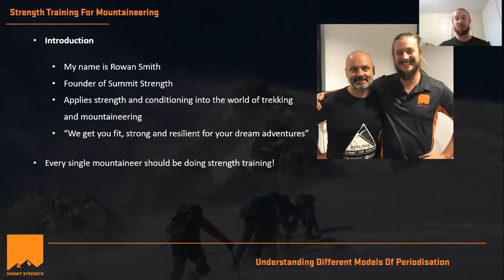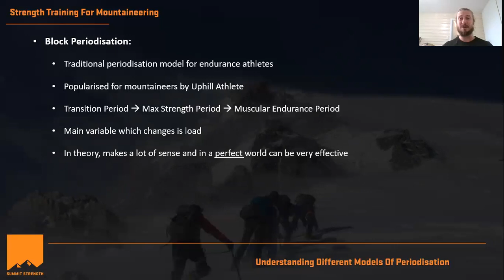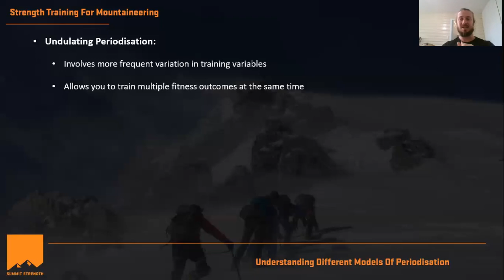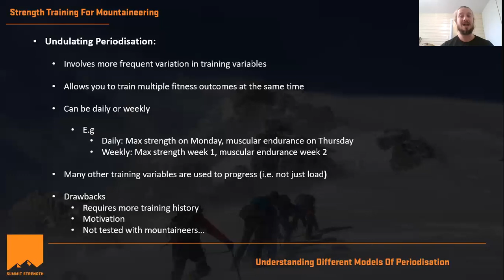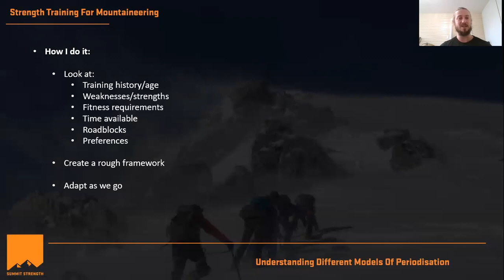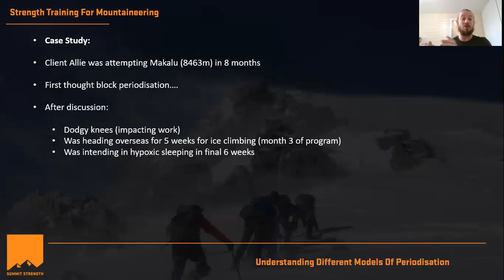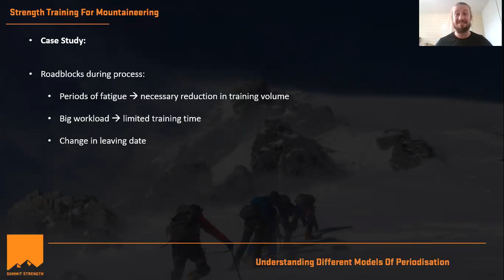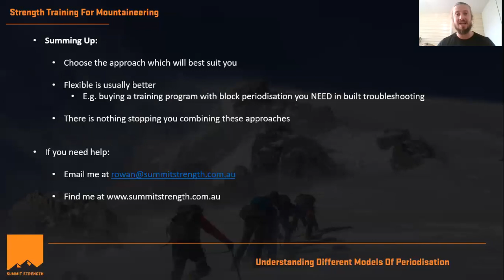Training For Mountaineering: Periodisation Of Strength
Periodisation, or long term planning of training, is an important subject for an aspiring mountaineer. This video explores a few different methods of how a mountaineer can plan and periodise their strength training.

Periodisation is the systematic planning of athletic or physical training, with the aim to reach the best possible performance in the most important competition (i.e. your climb).

When it comes to periodisation for strength training, the majority of mountaineers are familiar with only one approach. Start with general strength work. Do a long period of maximum strength work. Then convert all that strength into mountain-specific muscular endurance. This method is tried and proven; there is no arguing that. And in the best-case scenario, this can be incredibly effective for a mountaineer to prepare for their climb.  However, this method also has several drawbacks and limitations, which can significantly affect a mountaineer preparations, fitness and chance of success on the mountain.

This video explores a few different methods of periodisation for a mountaineer's strength training. So you can be aware that there are other approaches out there. And you can have the power, to make educated decisions around what will work best for your personal circumstances.

 You will learn:

- What block periodisation is and why it is so popular for mountaineers (plus a number of drawbacks and limitations this approach hols)
- A slightly more flexible and adaptable approach to periodisation for strength training (this method is not so popular with mountaineers, but it can be just as effective)
- The periodisation method I use, as a strength and conditioning coach, when training mountaineers
- A case study example of one of my mountaineers, who was preparing for a summit attempt of Makalu (and how we worked around several speed bumps during the process)

My name is Rowan Smith, and I am an online personal trainer who specialises in training mountaineers and trekkers for their dream adventures. This channel is all about sharing the training strategies, tips and tricks which I apply my clients, to help them conquer adventures all around the world. I firmly believe that the current training information available to adventure athletes leaves a lot to be desired, so I am here to show you how to apply proven strength and conditioning methods into the very specific demand of the mountain. So you can get fit, strong and resilient and have the best chance of a safe, enjoyable and successful adventure.